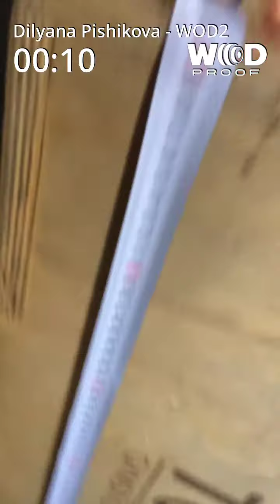Dilyana Pishikova - Plovdiv Throwdown | WOD2